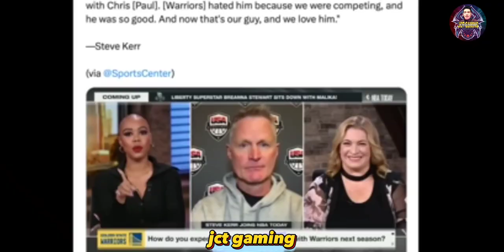Sure You'll Be Surprised What Anthony Davis Did, Even Beat Stephen Curry...|| NBA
Sure You'll Be Surprised What Anthony Davis Did, Even Beat Stephen Curry...nba sports @JCTTV0719